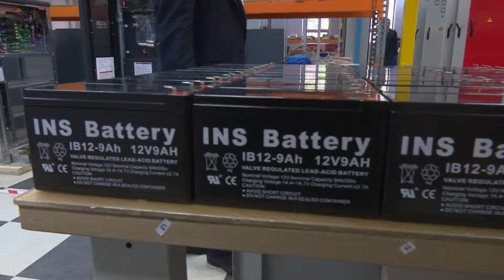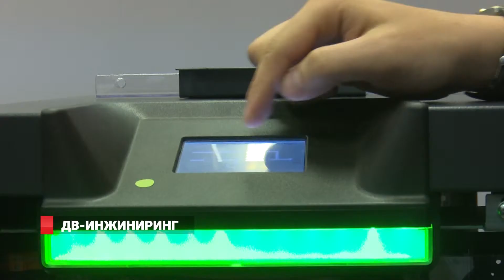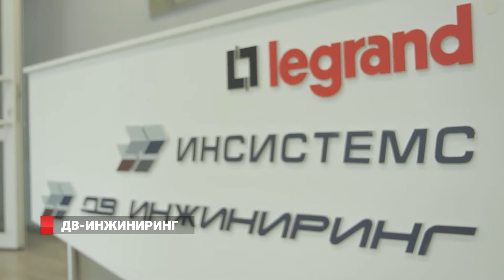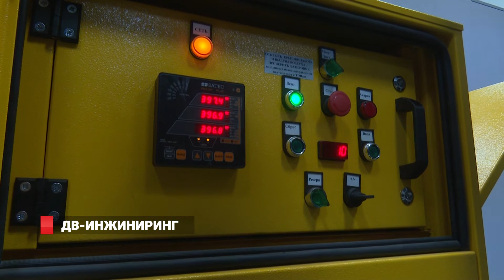ДВ-ИНЖИНИРИНГ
Вот уже два года во Владивостоке работает совметсное производство компании Инсистемс и группы Легран - Дв-Инжиниринг. Легран - мировой специалист по электрическим и информационным системам зданий. Компания предлагает полный комплекс решений для организации электрической и информационной инфраструктур объектов промышленного, финансового, коммерческого и жилищного секторов.